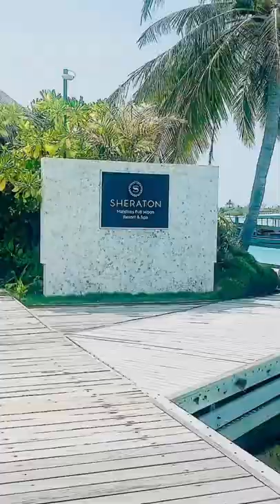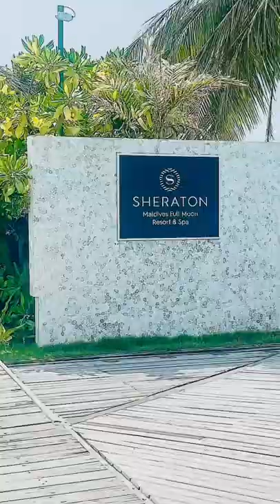Maldives sheraton full moon | maldives sheraton full moon water bungalow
Maldives sheraton full moon | maldives sheraton full moon water bungalow - Maldive s tour Sheraton full moon resort entry lifestyle dailyvlog Pushon,s Vlog

sheraton maldives full moon resort & spa water bungalow